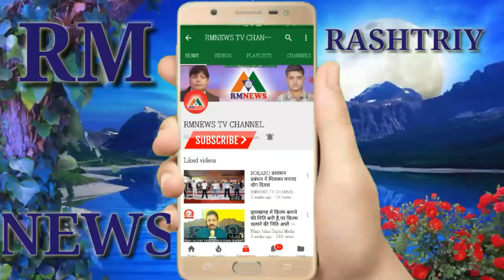प्रखंड उपाध्यक्ष गौतम राम का बड़ा बयान टकराव जैसी स्थिति उत्पन्न हो सकती है